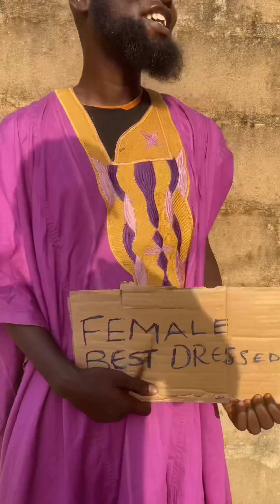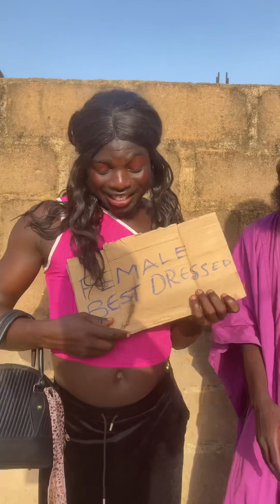Bobrisky The Female dresser Saga